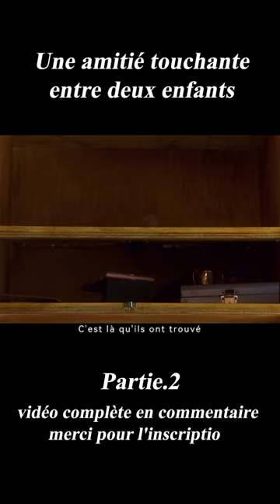《Simon Birch》shorts2/3#shorts#film#movie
Simon Birch a beau être le plus petit garçon du coin, il sait au fond de lui qu'un grand avenir l'attend. Il est en constante recherche de son destin, mais ce qu'il trouve, ce sont surtout des ennuis !

Réalisation
Mark Steven Johnson
Scénario
Mark Steven Johnson.John Irving
Casting principal
Ian Michael Smith.Joseph Mazzello.Ashley Judd

Histoire:
Simon Birch tells the story of Joe and Simon's heart-warming journey of friendship. Simon Birch was born with a condition that makes him much smaller than all the other kids in town. Now, due to his condition, Simon thinks God made him this way for a reason and highly believes in God. Together, Joe and Simon go on a journey of trust and friendship to find the answers to many things. Their friendship is put to the test when some unfortunate events happen.